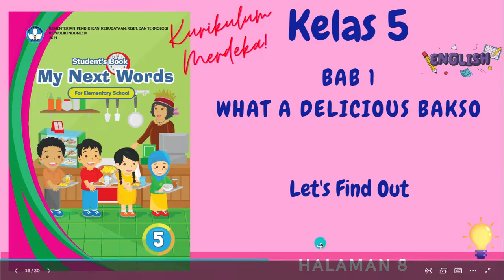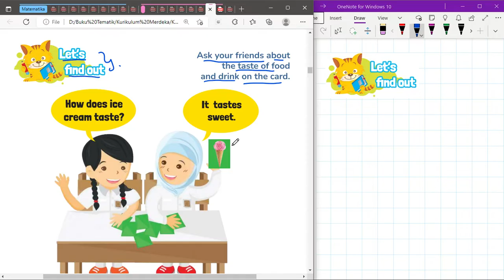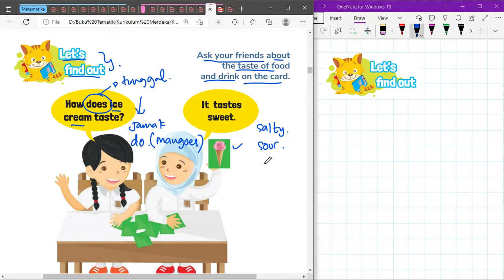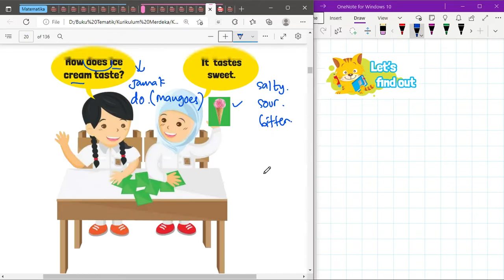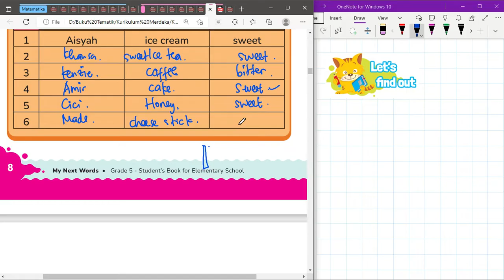Kurikulum Merdeka Kelas 5 Bahasa Inggris Unit 1 | Let's Find Out | Halaman 8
"Hi Adik-Adik,

Di video kali ini Kak Rina akan membahas materi dan kunci jawaban dari Buku Kurikulum Merdeka Kelas 5 Bahasa Inggris Unit 1 mengenai Let's Find Out di Halaman 8

ALAT NGONTEN KAK RINA :
Editing : Filmora, Camtasia, CapCut Pro
Laptop : Lenovo Yoga Slim 7i Pro
Pen Tablet : Wacom One by CTL-472 & XP Pen Deco 01 V2
Mic : Soundtech 2.1, TNW-N9 Wireless Microphone, Rode Podmic USB
Tools : Microsoft Edge, OneNote for Windows 11, PowerPoint, Canva Pro